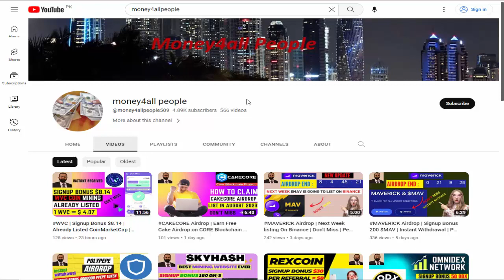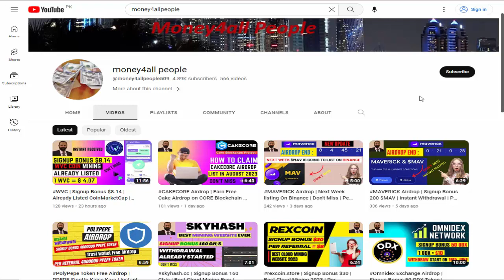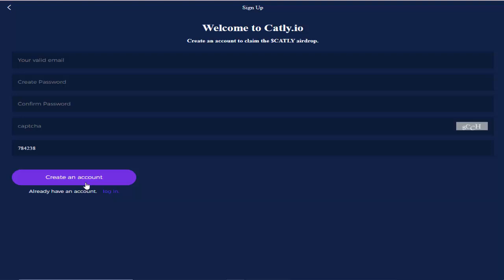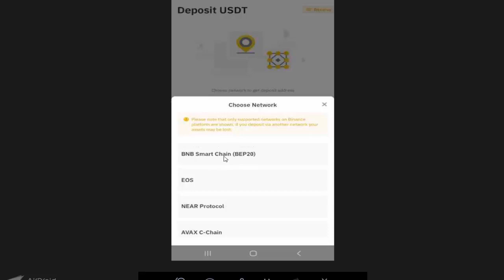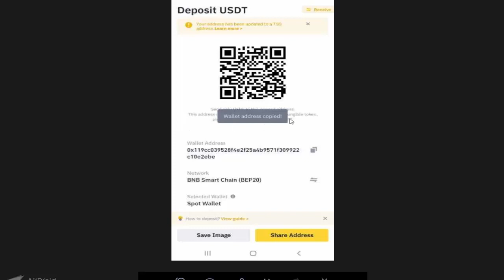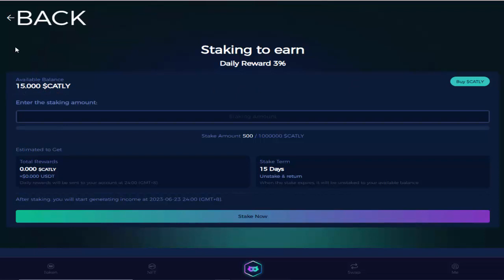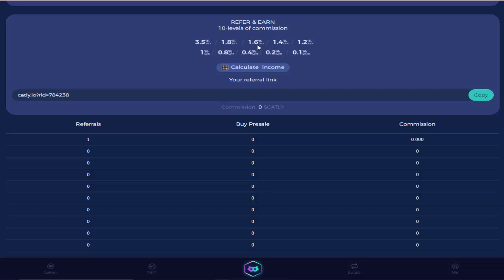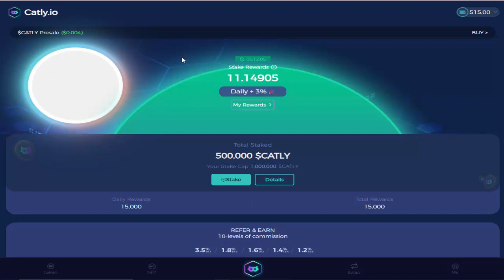Catly | Signup Bonus 500 Catly |Create Account Start Withdrawal from Tomorrow | Without Investment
I request you please do your own research before joining or investing in any cryptocurrency. This video is only for educational and information purposes. I will not be liable in any case. I don't take any responsibility for your profit or loss. In this video, I will show you, how to  claim 500 Catly Coins, Get withdrawal on Binance. Instant windraw. Do not miss this great opportunity.

|: Referral ID: CPA_00R43IVPCH